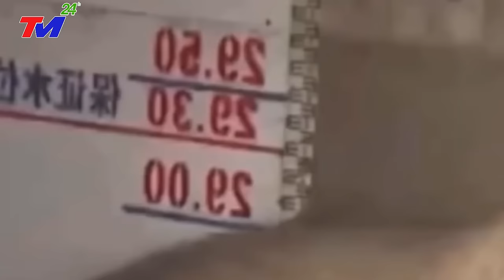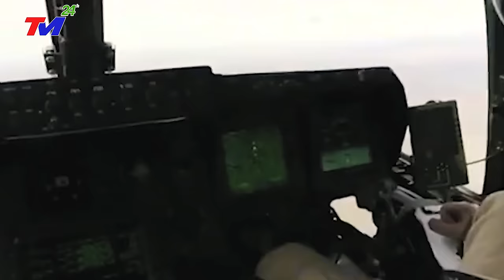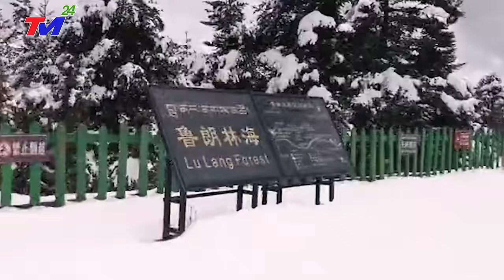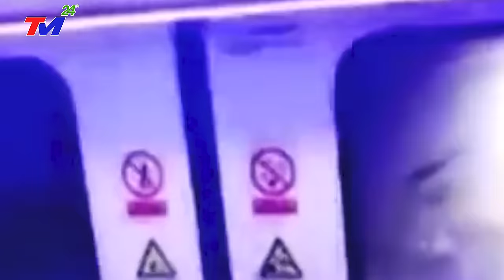⛔ LŨ LỤT TRUNG QUỐC 22/11: VỠ HỒ CHỨA ĐẬP TAM HIỆP, SIÊU LŨ QUÉT 100km/h LAO NHƯ ĐIÊN về QUẢNG CHÂU